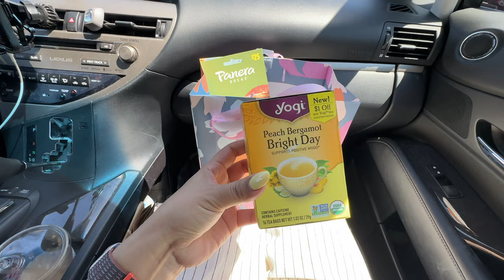Sunday Funday with Sanaa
Usandaa sileed, tursun udurt yavaad, butensainiig zavgui ungruuluu